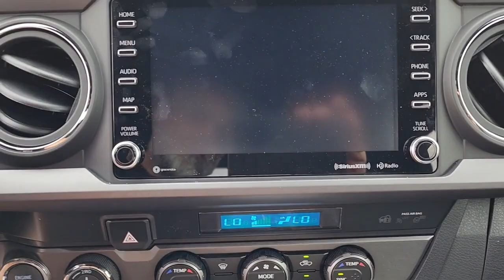2023 Toyota Tacoma Longwood, Orlando, Lake Mary, Sanford, Daytona Beach, FL XPM561087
0202 New 2023 Toyota Tacoma SR5 available in Longwood, Florida at Parks Toyota. Servicing the Orlando, Lake Mary, Sanford, Daytona Beach, FL area.

Parks Toyota
1701 South Woodland Boulevard

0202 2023 Toyota Tacoma TRD Off-Road V6 4WD 6-Speed 3.5L V6 4WD.Recent Arrival!